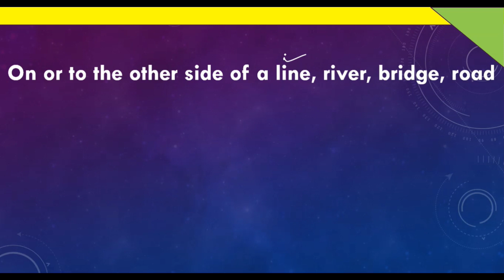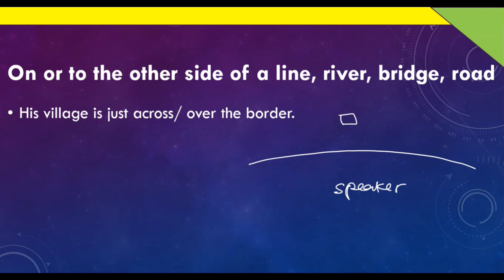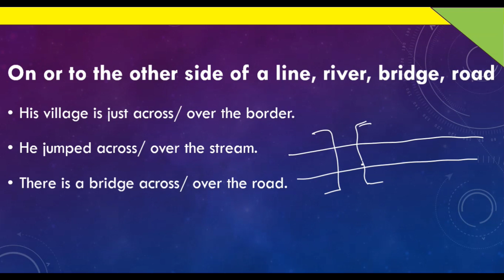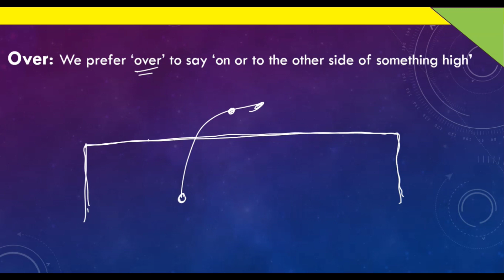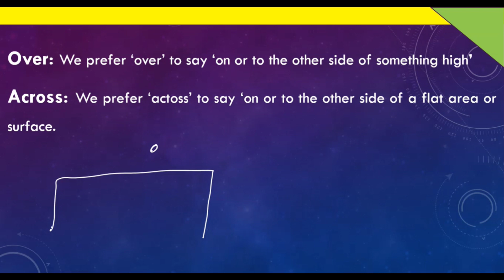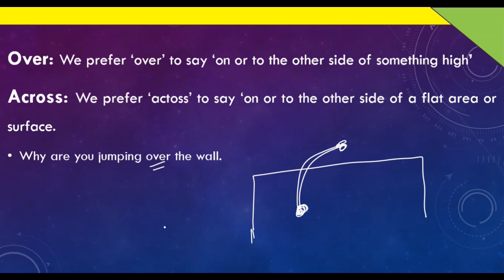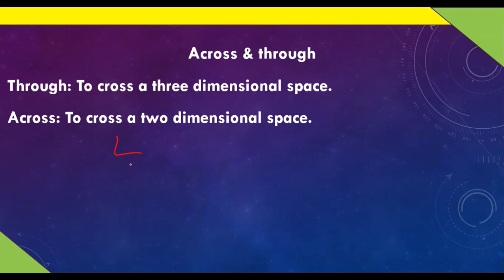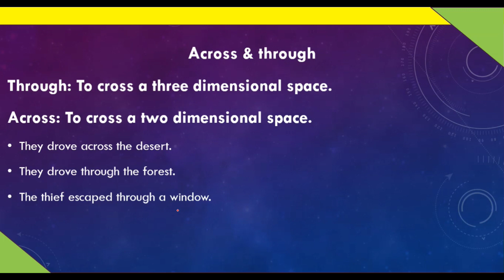Difference between "across, over & through || Use of preposition || Three important prepositions